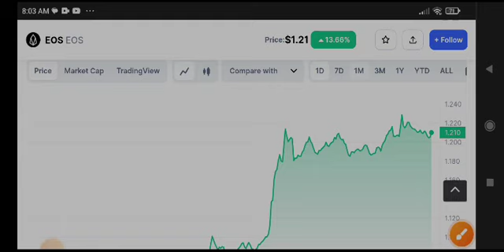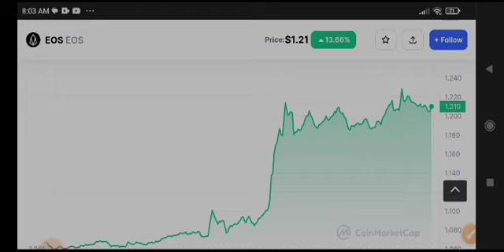EOS Coin Today News! EOS coin Price Prediction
Queries Solved:
1.  today target
2.  price today
3.  price prediction
4.  token today target